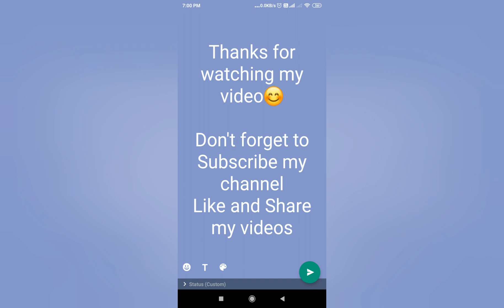வீர விளையாட்டு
The brave heart